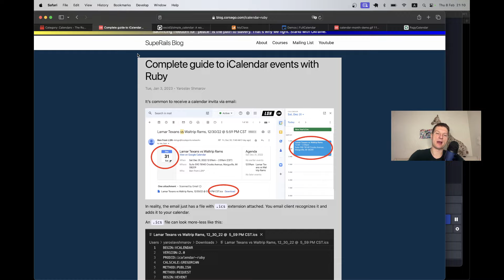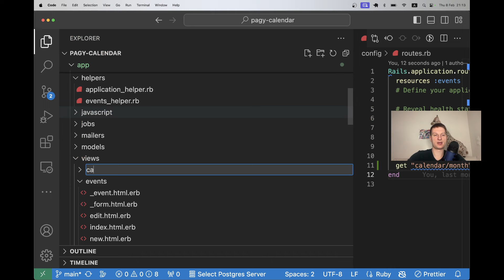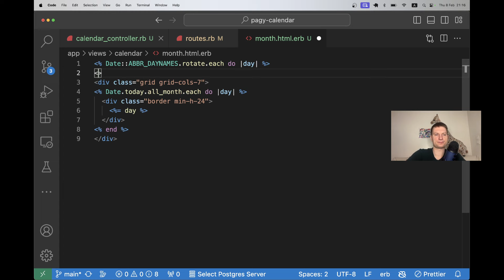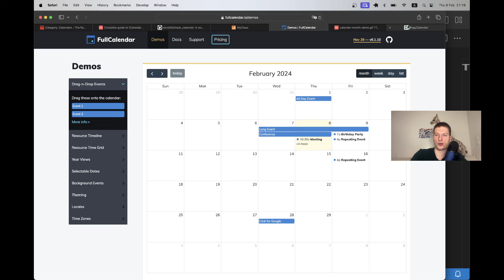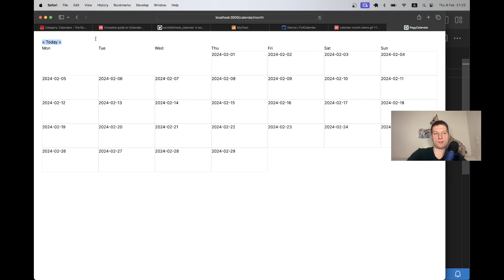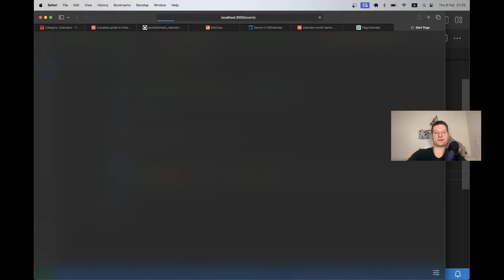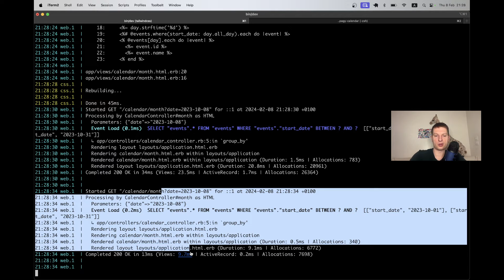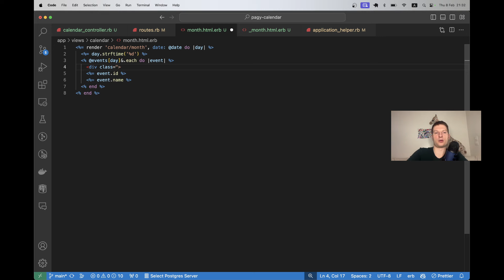Rails #158 Build a Calendar from zero. No external dependencies!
A long time ago I thought it impossible to build a calendar on your own; I thought you need an external library. However building a calendar is much easier than you think!

Let's build a monthly view calendar, and populate it with events!

0:00 Existing solutions
2:27 Build a monthly calendar
13:24 Highlight Today's date
15:00 Display events
19:00 Reusable calendar wrapper